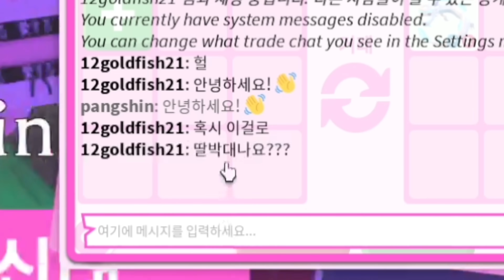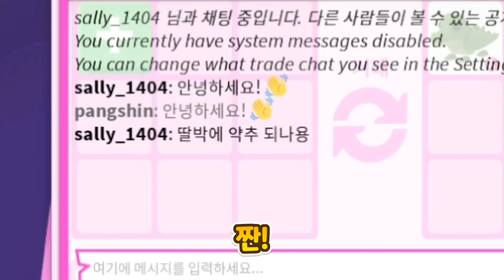혹시 딸기박드 떡상중인가요?